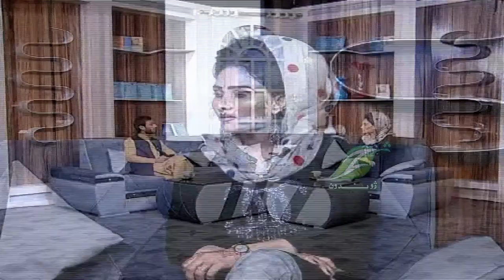Zhwandoon Sahar | 18 May 2021 | ژوندون سهار